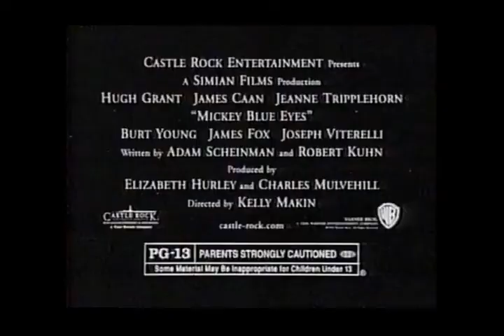Mickey Blue Eyes Movie Trailer 1999 - TV Spot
This comedy stinker sat on the shelf for a long time

Hugh Grant, James Caan and Jeanne Tripplehorn star